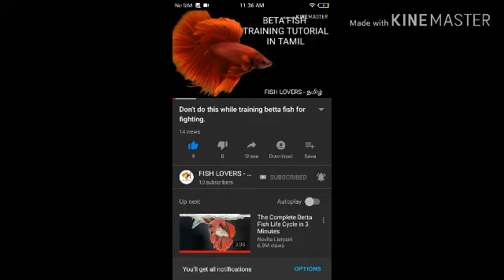MY FLOWERHORN tank setup see this just for a idea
If u whish to share your words please share in comments section